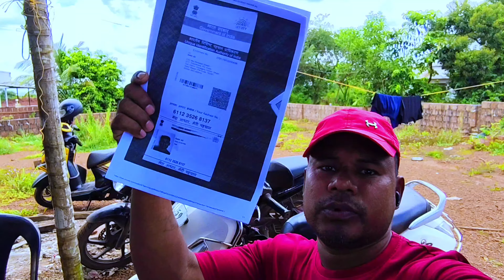September 25, 2024|| তোমরা সবাই পাবে free Life insurance Kerala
Kerala life insurance